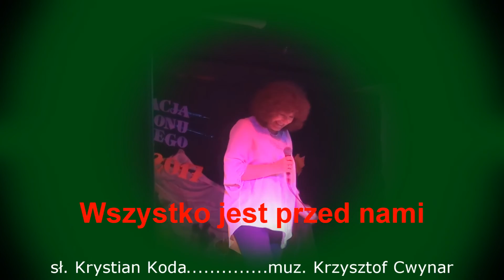Anna Pietrzak - Wszystko jest przed nami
Wykonanie "live" z koncertu w Domu Kultury Dąbrowa 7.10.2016r.
Piosenka sł. Krystian Koda , muz. Krzysztof Cwynar . Clip made by Wojciech Kawecki.